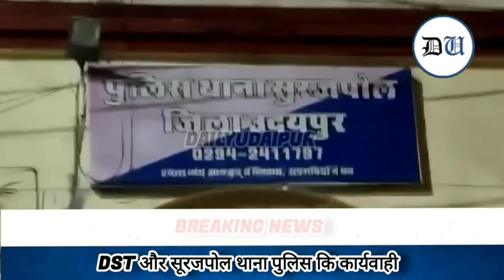टाउन हॉल में दिखा पुलिस का एक्शन,14 हिरासत में |Breaking News